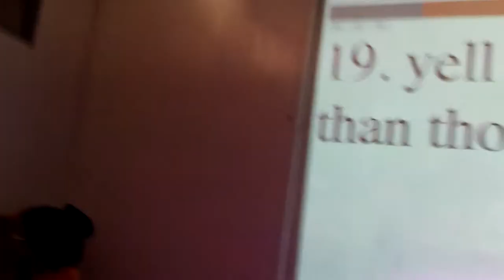19. yell and be louder than those around you